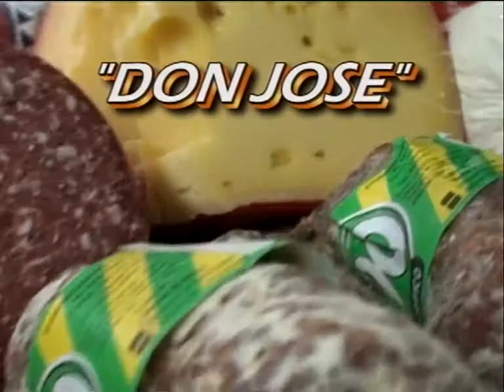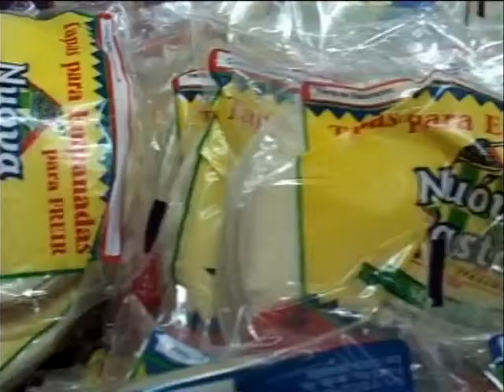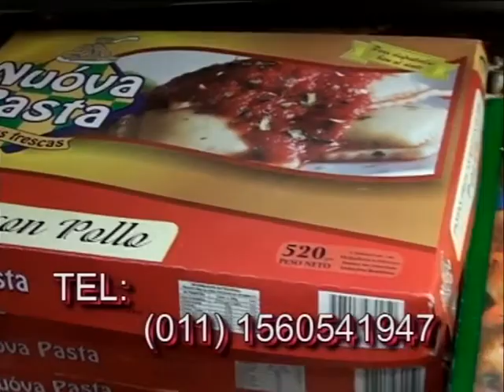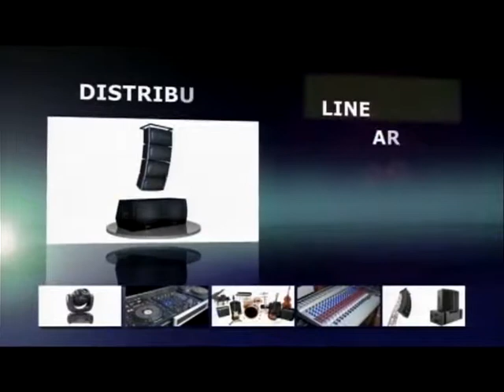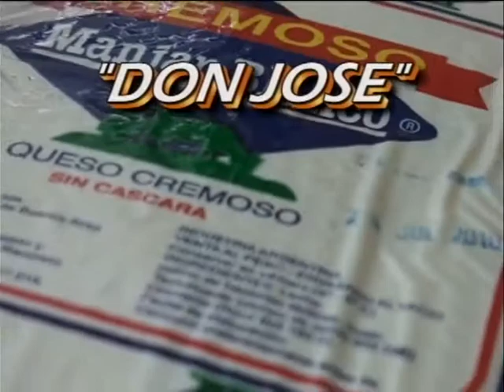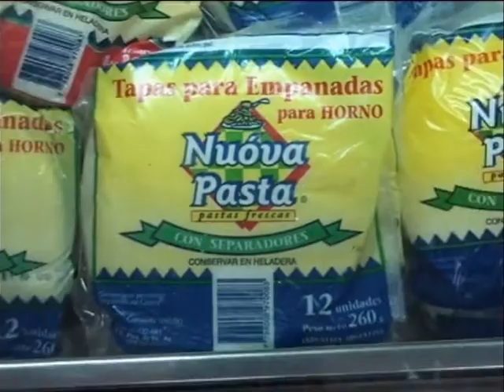Folklore en Celeste y Blanco 11/11/14